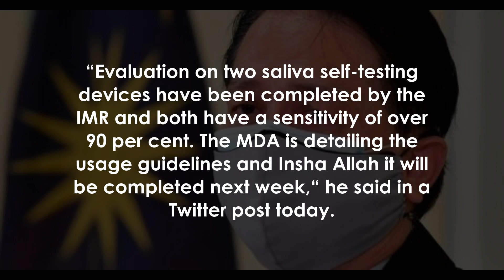Covid: Sensitivity levels of two saliva self-test kits above 90 pct: Health DG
KUALA LUMPUR: Studies done by the Medical Research Institute have found that two self-test devices that use saliva for Covid-19 screening, have sensitivity levels of above 90 per cent.

Health Director-General Tan Sri Dr Noor Hisham said the studies conducted by IMR had been completed and that the details on the guidelines for the use of the self-test kits were expected to be ready next week.

“Evaluation on two saliva self-testing devices have been completed by the IMR and both have a sensitivity of over 90 per cent.

 The MDA is detailing the usage guidelines and Insha Allah it will be completed next week,“ he said in a Twitter post today.

In May, Dr Noor Hisham had stated that there were two companies offering the test kit for sale at local pharmacies.

He said through the use of the saliva test kits, individuals need not go to a health facility to make an initial screening to detect Covid-19.

 -Bernama